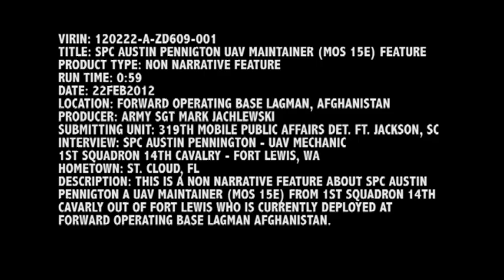MilitarySkyNet.com - Spc. Austin Pennington - UAV Maintainer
- This is a non-narrative feature about SPC. Austin Pennington, a UAV maintainer (MOS 15E) from 1st Squadron 14th Cavalry out of Fort Lewis, who is currently deployed at Forward Operating Base Lagman, Afghanistan.